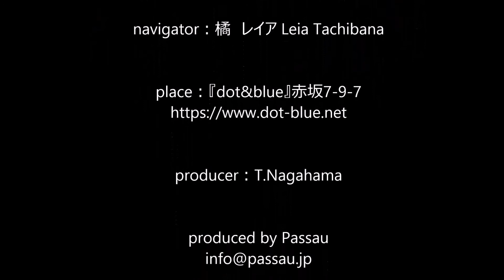【松下美有紀 Miyuki Matsushita】癒しのクラシック R.Sieczyński『Wien, du Stadt meiner Träume』赤坂7丁目“日曜午後の響宴会” Vol.3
今回の『癒しのクラシック』は、2018年12月2日（日）にミュージックバー「dot&blue」で行われました松下美有紀による演奏をお届けします。

演奏曲：ズィーツィンスキー
　　　　 “ウィーンわが夢の街”